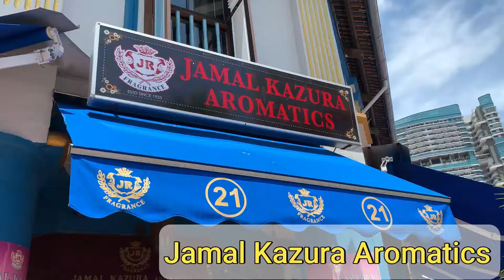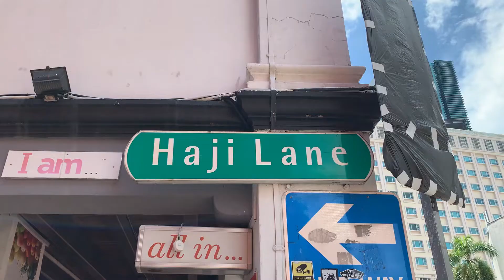アラブストリート＆ハジレーン散策 in シンガポール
シンガポール旅行来たら、絶対に訪れて欲しい観光スポットのアラブストリートとハジレーンを、シンガポール在住20年以上のイギリス＆日本の国際結婚カップルがご紹介！

日本ではなかなか味わえない珍しい中東料理や、ハンドメイドの工芸品、ヒップなカフェや、インスタ映え間違いなしの、写真スポット、お洒落な雑貨屋さんに、素敵なブティックまで、シンガポールで一番エキサイティングな街を私達と一緒に散策してみませんか？

シンガポール在住20年以上の移住コンサルタントがお届けする、シンガポール移住やシンガポール旅行のための情報。
シンガポール生活、シンガポール旅行、シンガポール駐在、シンガポール留学に必要なインターナショナルスクールや、その他の学校選び、グルメ、観光、住宅選び、ショッピングなど、これまでに何百人というシンガポールへの移住者のコンサルテーションをしてきた経験から得た情報をどんどんと共有していきますので、是非チャンネル登録をして見逃さないようにしてくださいね。

人気のビデオはこちらから！

日本xイギリス　ハーフ女子大生がシンガポールのイケメン美容師に最新ヘアカラーをしてもらう

シンガポールの人気ブロガーと韓国美女と絶景イタリアンレストランへ

また英語レッスンのビデオもあげていますので、こちらも是非ご覧ください。

中学校１年生レベルの初級英語を基礎から学習。オックスフォード大学卒のイギリス人ネイティブスピーカーがシャドーイングを使って、スピーキング、リスニング、発音、語彙、文法を、同時に、一気に習得するためのオールインワン方式で、中学生、高校生、大学生の英語の勉強から、大人のやり直し英語、社会人英会話まで、基礎からみっちりとやっていく英語レッスン。何度も挫折した英会話にあなたも再チャレンジ。

過去の英語レッスンはこちらから！